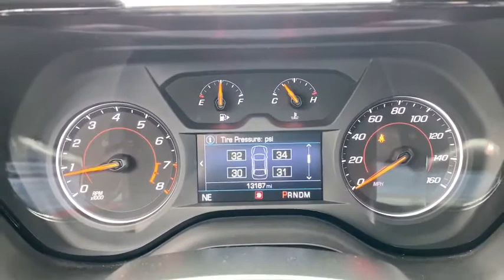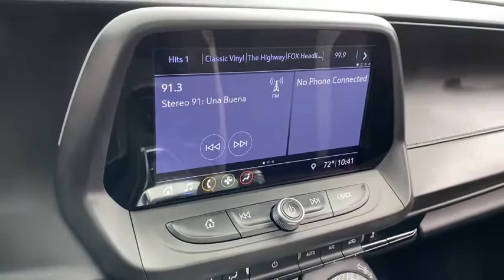2019 Chevrolet Camaro Laredo, Alice, Hebbronville, Cotulla and Webb County, TX T21252A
2019 Chevrolet Camaro available in Laredo, Texas at Toyota of Laredo. Servicing the Alice, Hebbronville, Cotulla and Webb County, TX area.

Bluetooth for phone,Audio system, Chevrolet Infotainment 3 system, 7 diagonal color touchscreen, AM/FM stereo. Additional features for compatible phones include: Bluetooth audio streaming for 2 active devices, voice command pass-through to phone, Apple CarPlay and Android Auto capable.,Chevrolet 4G LTE and available built-in Wi-Fi hotspot offers a fast and reliable Internet connection for up to 7 devices; includes data trial for 1 month or 3GB (whichever comes first) (Available Wi-Fi requires compatible mobile device, active OnStar service and data plan. Data plans provided by AT&T. Visit onstar.com for details and system limitations.),Antenna, integral rear window,Audio system feature, 6-speaker system,Wipers, front variable-speed, intermittent with washers,Wheels, 18 (45.7 cm) Silver-painted aluminum,Tires, 245/50R18, blackwall, all-season,Mirrors, outside power-adjustable, body-color,Dead pedal, driver,Theft-deterrent system, electrical, unauthorized entry,Seats, Cloth front Sport bucket,Visors, driver and front passenger vanity mirrors, covered, non-illuminated,Air conditioning, single-zone automatic climate control,Glovebox, lockable,Door locks, power programmable with lockout protection,Floor mats, carpeted front,Steering column, manual rake and telescopic,Shift knob, leather-wrapped,Seat adjuster, driver, 8-way power,Cup holders, 2 front,Mirror, inside rearview manual day/night, frameless,Seat adjuster, front passenger, 6-way power,Defogger, rear-window, electric,Power outlet, 1 located on center console,Speedometer, miles/kilometers,Seat, rear, folding,Lighting, front reading lamps,Cruise control, electronic with set and resume speed, steering wheel mounted,Steering wheel, leather-wrapped, flat-bottom,Trunk release, power,Keyless Open and Start includes 2 remote transmitters that enable automatic door unlock and open by touching door switch,Windows, power with driver and passenger Express-Down/Up,Driver Information Center, color display,Compass display,Engine, 2.0L Turbo, 4-cylinder, SIDI, VVT (275 hp [205 kW] @ 5600 rpm, 295 lb-ft of torque [398.3 N-m] @ 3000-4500 rpm),Fueling system, capless,Engine air filter life monitor,Steering, power, variable ratio, electric,Battery rundown protection,Suspension, Sport,Differential, limited slip (Deleted when (MX0) 8-speed automatic transmission is ordered.),Rear wheel drive,Driver Selector Mode up to 4 modes available for various driving conditions - Snow/Ice, Tour, Sport and Track (SS and ZL1 models only),Exhaust, dual-outlet stainless-steel with bright tips,Transmission, 6-speed manual,Rear axle, 3.27 ratio,Brakes, 4-wheel antilock, 4-wheel disc,Seat belts, 3-point, all positions includes front seat driver and front passenger seat belt pretensioners,HD Rear Vision Camera (Rear Vision Camera is not HD with IOR audio system.),Airbags, dual-stage frontal, thorax side-impact and knee, driver and front passenger, and head curtain side-impact includes Passenger Sensing System (Always use seat belts and child restraints. Children are safer when properly secured in a rear seat in the appropriate child restraint. See the Owner's Manual for more information.),Teen Driver mode configurable feature that lets you activate customizable vehicle settings associated with a key fob, to encourage safe driving behavior. It can limit certain vehicle features, and it prevents certain safety systems from being turned off. An in-vehicle report card gives you information on driving habits and helps you to continue to coach your new drive,StabiliTrak, stability control system with brake assist includes traction control,Trunk emergency release handle,Chevrolet Connected Access with 10 years of standard connectivity which enables services such as, Vehicle Diagnostics, Dealer Maintenance Notification, Chevrolet Smart Driver, Marketplace and more (Limitations apply. Not transferable. Standard connectivity available to original purchaser for ten years from the date of initial vehicle purchase for model year 2018 or newer Chevrolet vehicles. See onstar.com for details and further plan limitations. Connected Access does not include emergency or security services. Availability and additional services enabled by Connected Access are subject to change.),OnStar and Chevrolet connected services capable (Fleet orders receive a 3-month trial. Visit onstar.com for coverage map, details and system limitations. Services vary by model.),Tire Pressure Monitor System,Daytime Running Lamps,